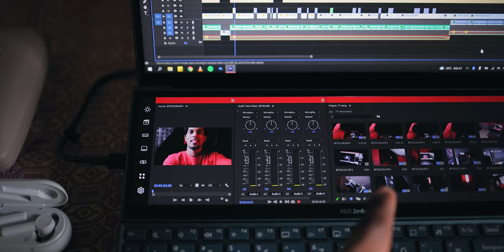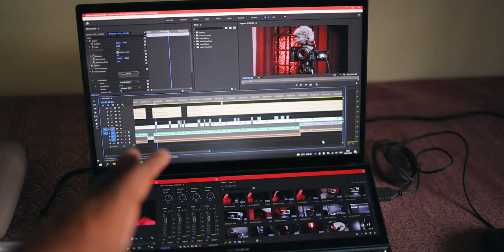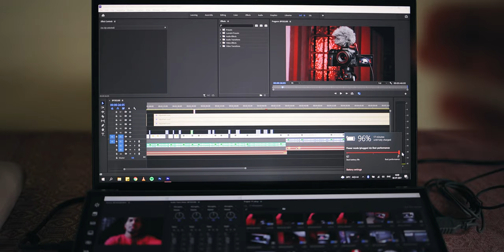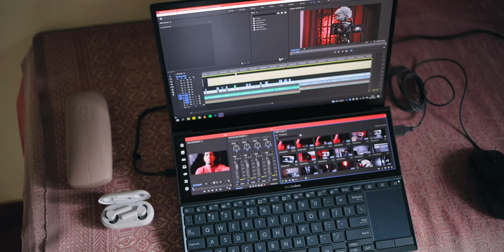ASUS ZenBook Duo Unboxing | Beyond Paradis3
Gear:
Canon RF 35mm 1.8f macro
Canon RF 50mm 1.8f
Canon RF 70-200mm 2.8f
Rode Videomicro
DJI RS2 Pro
Godox VL 200
Godox v860 ii + Xpro trigger
Godox 120cm octa
GoPro Hero 7 Black + PolarPro Filters